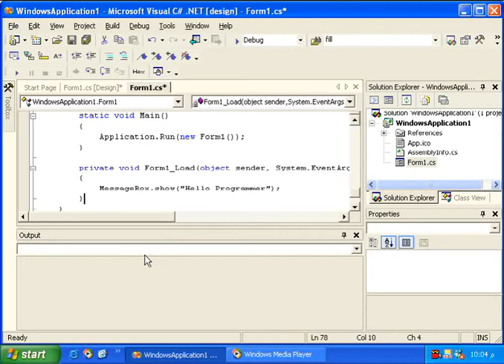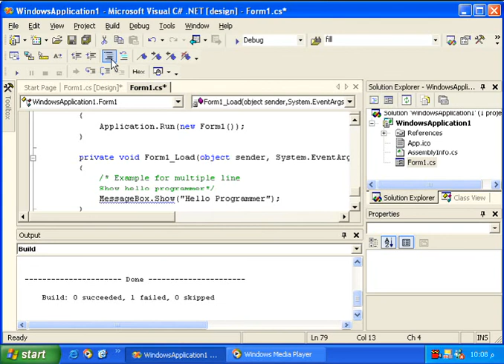how to Arrang program code and adding note ترتيب كود البرنامج واضافه ملاحظات اليه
بداية التمكن من لغة السي شارب واستخدامها بشكل محترف في كتابة الكود البرمجي واضافة الملاحظات المختلفه في الاكواد البرمجيه لك ولغيرك من المبرمجين